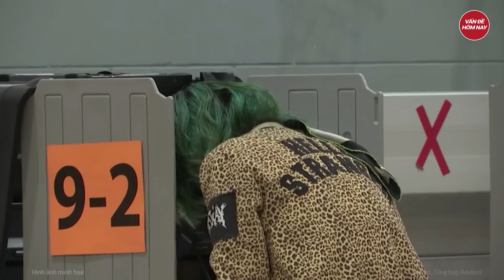Điểm nóng thế giới: Lãnh thổ Nga rung chuyển, 4 tướng Ukraine chết ngay khi Moscow trả đũa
Nga Ukraine mới nhất | Điểm nóng thế giới: Lãnh thổ Nga rung chuyển, 4 tướng Ukraine chết ngay khi Moscow trả đũa
- Ukraine dội ồ ạt tên lửa và UAV vào lãnh thổ Nga trong đêm
- Thêm 1 tỉnh biên giới với Ukraine ban bố tình trạng khẩn cấp
- Nga tố NATO chỉ đạo Ukraine tấn công Kursk, ông Biden lên tiếng
- Liên Hợp Quốc đưa ra yêu cầu bất ngờ với Nga về tỉnh Kursk
- Bà Nikki Haley nêu giải pháp thu hút cử tri cho ông Trump
Tham gia làm hội viên của kênh để được hưởng đặc quyền: